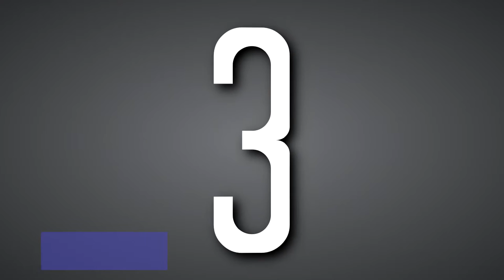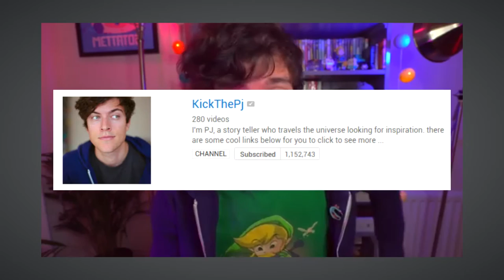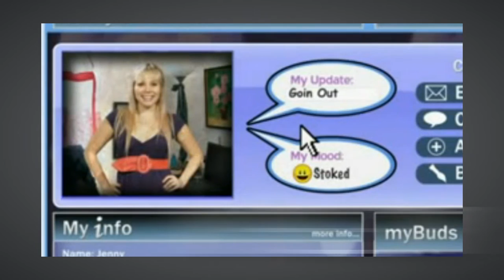Youtubers Who Made Movies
Movies made by 10 YouTubers. While it is common to see Youtubers in movies, we thought we would include Youtubers who had some part in the making of a movie other than acting! Our list today ranges from YouTubers you've heard of such as Casey Neistat to a few hidden gems.
If there are any YouTubers you think we've missed from this list make sure you to tell us down below, also let us know what movie made by a YouTuber you have seen?

Hey, everyone! Welcome to InstantInfo. Our very first video!

Your best source for Top 10 videos on everything pop culture and what's trending on YouTube (Or not trending). We upload a new video weekly Sunday at 3pm PST